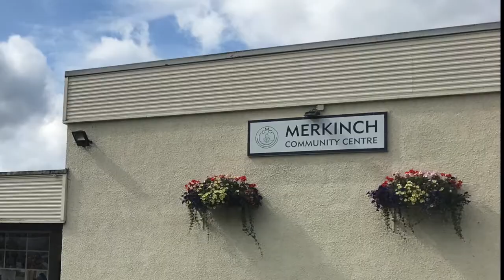Week 54 MCC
SPRING inspiration